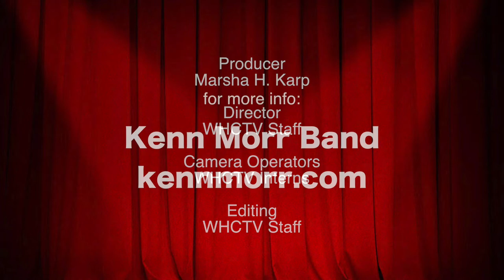Cameras Rolling: "Interview with Kenn Morr" (September 2017)